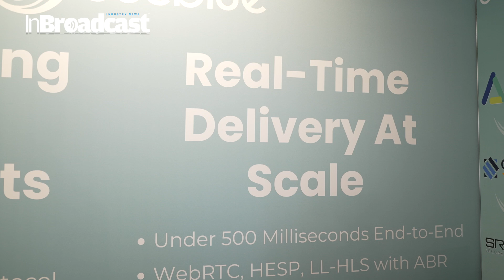IBC 2024 Highlights: Ceeblue’s WebRTS — A Revolution in Real Time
Ceeblue’s WebRTS at IBC 2024: Transforming Real-Time Streaming! 🌍💡

The IBC 2024 brought groundbreaking innovations, but none as revolutionary as Ceeblue's WebRTS technology! This advanced platform is set to redefine real-time streaming and low-latency video delivery. If you’re in the media, broadcast, or live streaming industry, this is the future you've been waiting for. With ultra-fast real-time streaming, WebRTS is breaking barriers with unparalleled speed, reliability, and efficiency for broadcasters, streamers, and online platforms. 🚀

In this video, we dive deep into how Ceeblue's WebRTS technology is going to change the way we think about real-time communications, live broadcasts, and global streaming networks. From the latest features, use cases, and behind-the-scenes insights at IBC 2024, this is the content you don’t want to miss!

What you’ll learn in this video:

🌐 How WebRTS technology offers sub-second latency in global streaming.
🖥 The impact of low-latency video on industries like gaming, live sports, and real-time communication.
📡 The unique ways Ceeblue is enabling scalable, reliable, and seamless live-streaming for broadcasters and online platforms.
🔍 A breakdown of WebRTS’s advantages over traditional streaming technologies, and why it’s the future of live streaming.

Join us at IBC 2024 in Amsterdam as Ceeblue's Lawton Cheney introduces the groundbreaking WebRTS framework. Learn how WebRTS blends sub-500 millisecond delivery with broad CDN-compatibility, revolutionizing real-time content delivery for broadcasters, iGaming providers, sports streaming platforms, and more.

0:20 - Reflections on IBC 2024
0:33 - Announcement of WebRTS and its innovations
1:00 - Ceeblue's positioning as a leader in real-time delivery
1:17 - Customer visits and potential customers at IBC
1:35 - What Ceeblue offers for live sports events
1:52 - Real-time delivery explained
2:00 - Challenges in sports streaming over the internet
2:20 - Trends and future improvements
Why This Matters: With the rise of global streaming platforms and demand for faster, more reliable video delivery, Ceeblue’s WebRTS is paving the way forward for content creators, tech enthusiasts, and broadcasters alike. As we head into the future of live media, real-time streaming is no longer a luxury—it's a necessity. Ceeblue is making that transition possible, and their demonstration at IBC 2024 proves they’re at the forefront of this revolution.

If you're a broadcaster, streamer, or simply someone who's passionate about tech and media, make sure to watch this video to stay ahead of the curve.

Key Features: ✅ Sub-second latency
✅ Seamless, high-quality global streaming
✅ Revolutionary use of WebRTS technology
✅ Scalable for a wide range of industries
✅ Tailored for live-streaming, broadcasting, and real-time communication